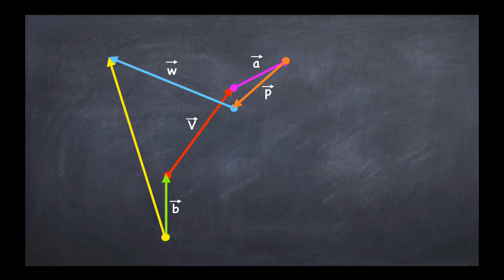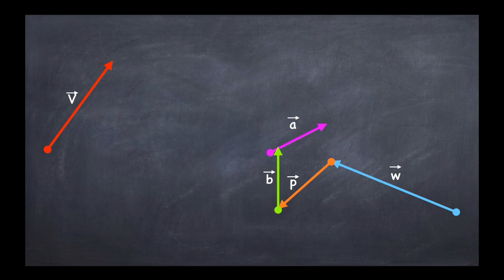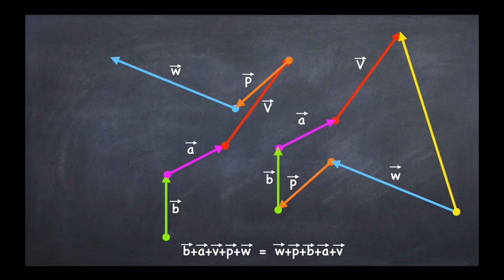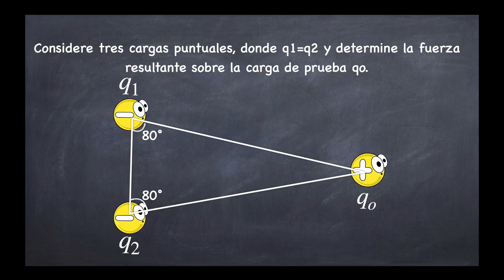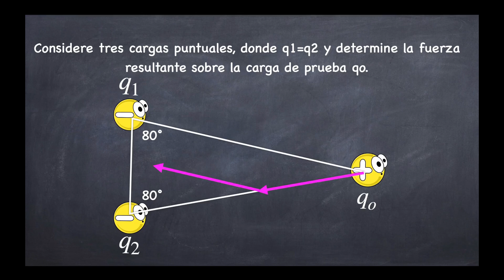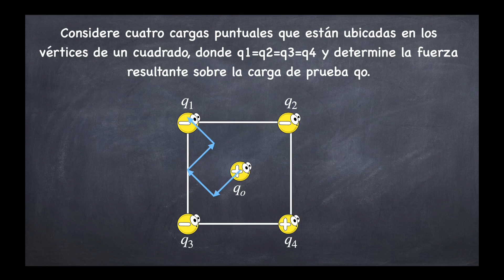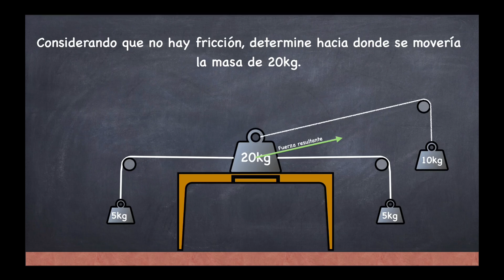Suma gráfica de vectores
En este video aprenderás la noción básica para sumar dos o más vectores. Si quieres profundizar y practicar los aprendido, te invito a visitar nuestro sitio web: w